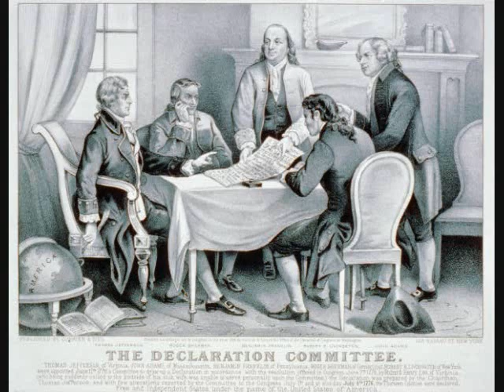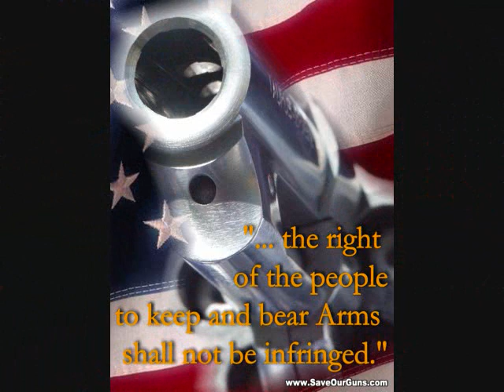NRA song by Ty England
I took Ty Englands song and Put some pictures to it. Hope you all like it.